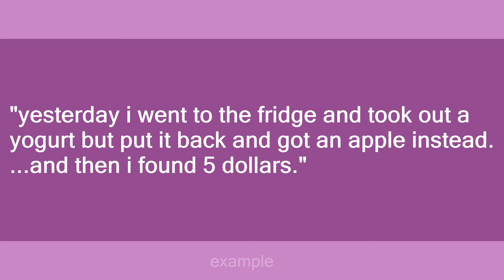and then I found five dollars